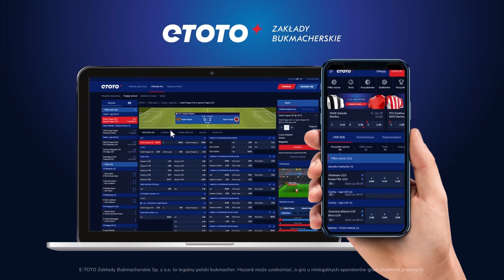Borek Straszy? Potwór w Quizie Pod Napięciem | Best of 87. QPN | ETOTO TV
Ostatni odcinek Quizu Pod Napięciem to wojna do ostatniej minuty na linii Smokowski i Borek - Stanowski i Wawrzyniak. Jak z Mateusza Borka wychodził potwór? Czemu Takesure Chinyama był dziwny? Czy Edek Durda potrafił zapanować nad towarzystwem?

Odpalajcie i widzimy się w czwartek o 18:00 w następnym odcinku!